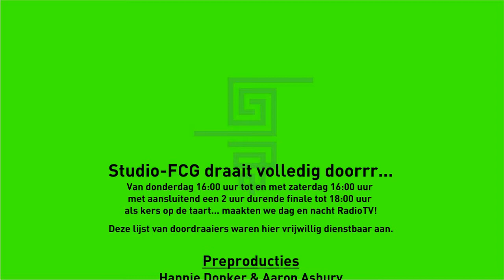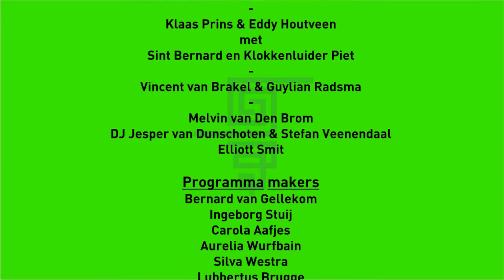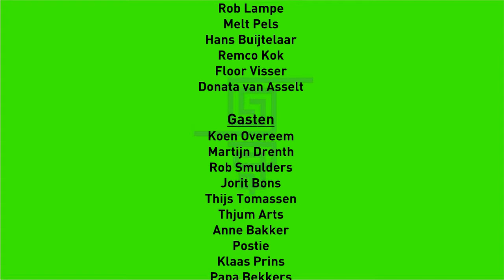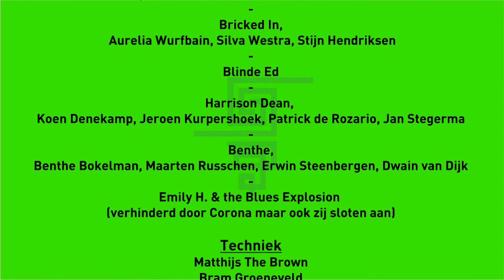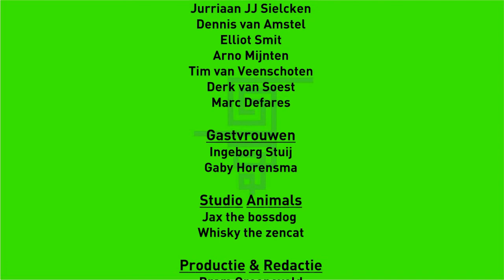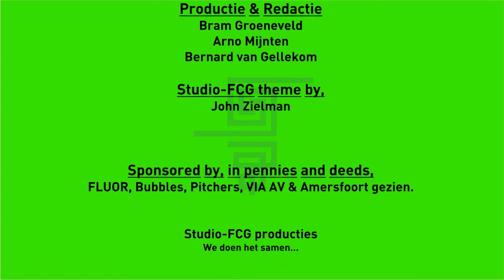Deel 07 De Ochtendshow - Lampe & Blinde Ed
Live vanuit Studio-FCG...

Een tweede lockdown bracht een tweede nog diepere mineur bij de AV techmensen en de artiesten dus bedachten we Studio-FCG draait volledig doorrr… 3 dagen en nachten doordraaien met een pool van wel 80 doordraaiers die in totaal 25 shows neerzette en dat ook weer in beeld en geluid. Volledig Corona proof en met toestemming van ons stadhuis.
Wat bracht dit alles samen wat wij lief hebben…
Dank aan kernteam Bram, Matthijs, Marc, Jurriaan, Arno, Dennis maar ook Elliot, Tim en Derk die allen op de achtergrond de techniek draaiden… Check dit voor alle namen en partijen…